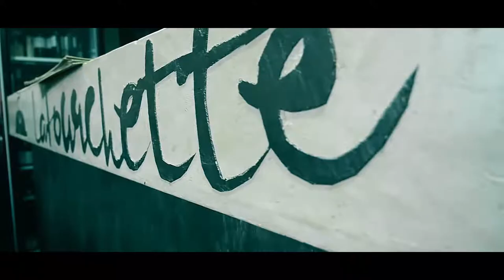julien gracco "THE WOLF" combattant MMA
Nous vous présentons notre dernière production avec le combattant de MMA Julien Gracco "crazy wolf " que nous avons eu la chance de suivre lors d'un week end au Luxembourg pour la ceinture du Red Lions Fighting Championship.

Production: l'amateur sportif
Réalisation: Benjamin Genestoux-Objectif 3